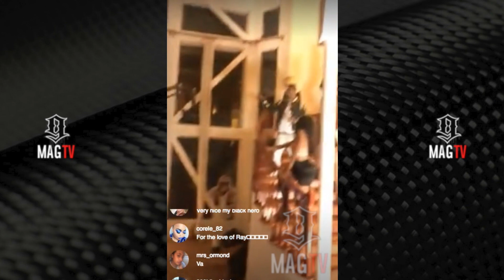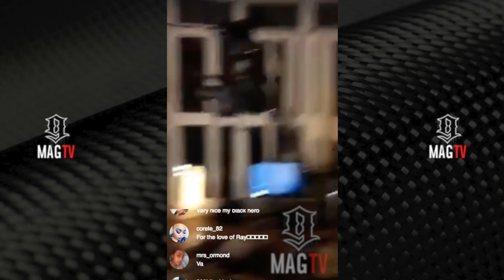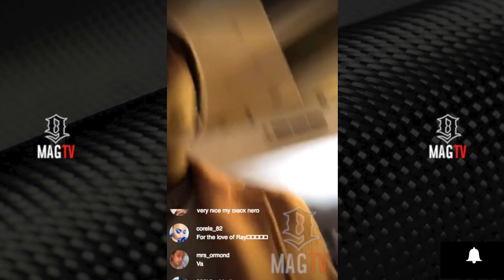Soulja Boy & Ray J - "Rich N Whippin" Video (Behind The Scenes)